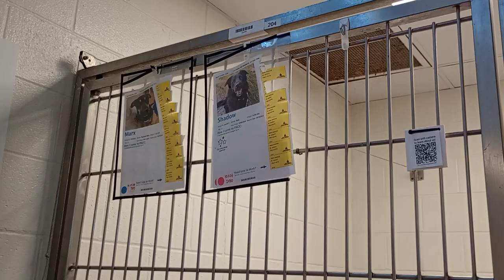Petunia-lite 2y A849419 Porcini 3y A852917 kennel 205 harrys haven PACC shelter Petunia challenge234